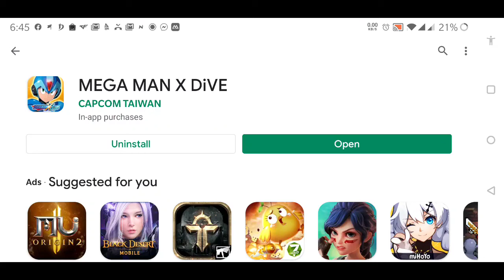Mega Man X Dive Gameplay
available in google playstore